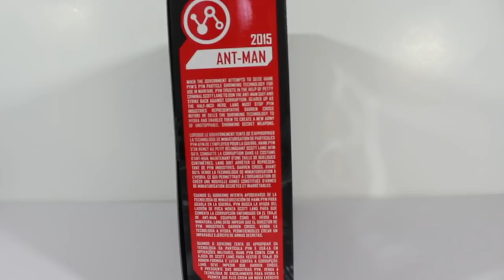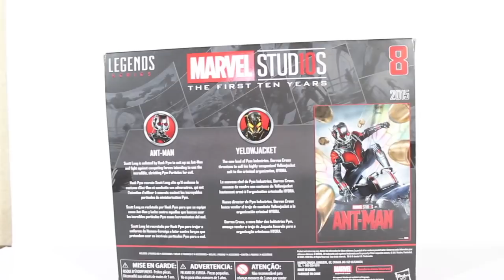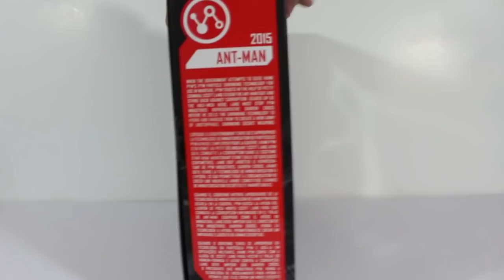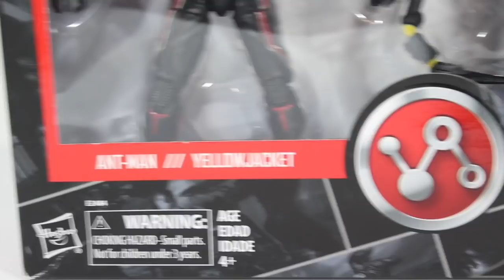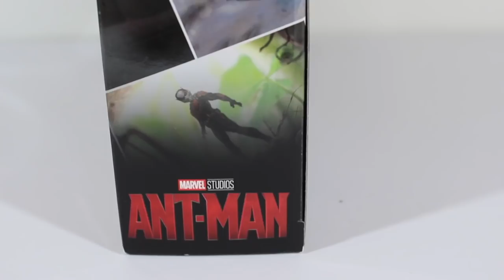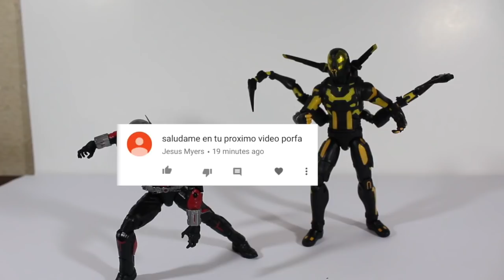(ESPAÑOL) Marvel Legends Yellow Jacket, Ant Man Paquete RESEÑA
Marvel Studios The first 10 years marvel legends paquete de 2 figuras de action., ant man y Yellow jacket de la pelicula de Ant Man

que les parece estas figuras de acción?

Avengers Infinity War Stop motion Trailer